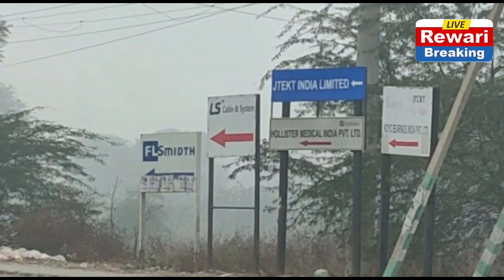पत्थर से कुचलकर की गई युवक की हत्यादिल्ली जयपुर हाईवे स्थित असाही पुल के पास मिला शव